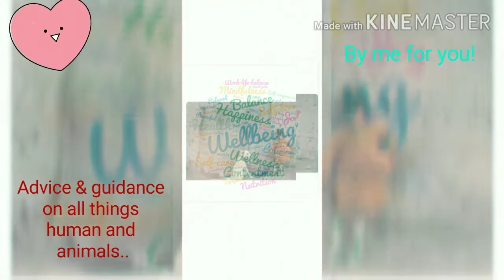The miracle healing through ginger my channel,by me for you on ginger health benefits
The miracle healing of ginger this video gives u simple but yet so effective tips on using ginger which is good for stress! You will see simple techniques on how ginger is
 good for anxiety and panic attacks.

 Please do leave me your feed back on this remedy as it is much appreciated via the comments below this video.

Thanku so much for all your support on my new channel and all your help is much appreciated!